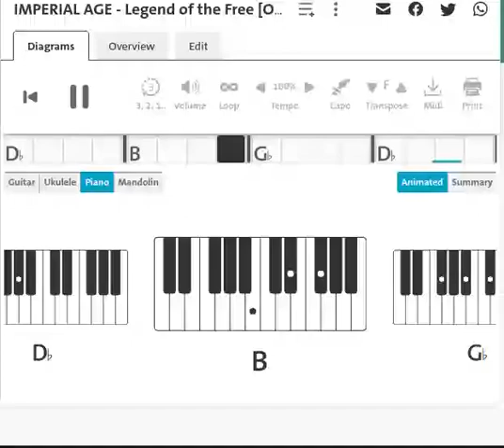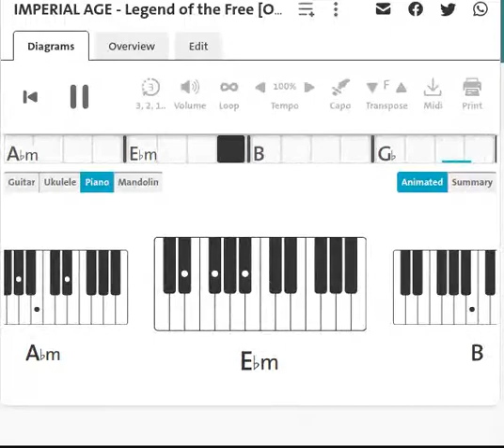IMPERIAL AGE : Legend of the Free | Piano Chord